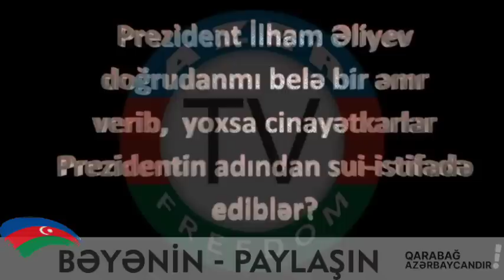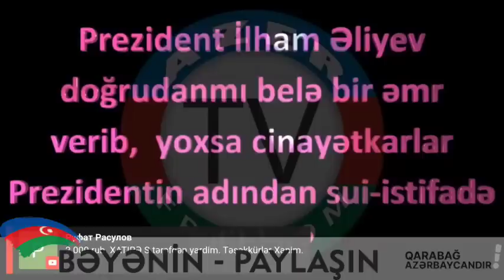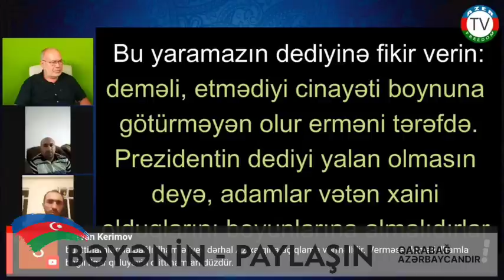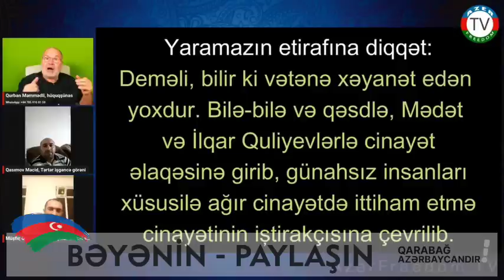Anar Hüseynovun hər kəsi şok edəcək səs yazısı yayıldı. (SONA QƏDƏR İZLƏYİN)